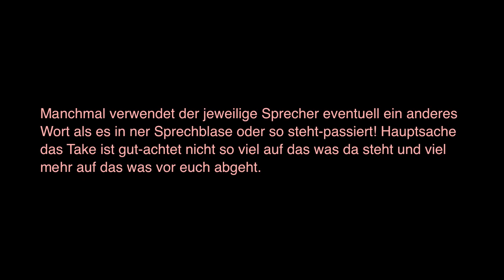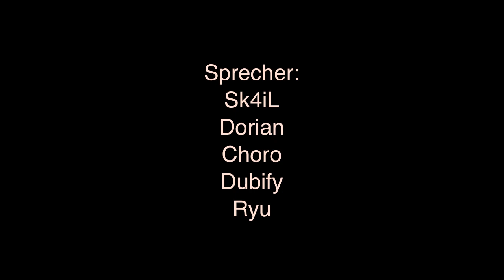〖HALLOWEEN Special 2016〗 "The red book"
LiES MiCH
Happy Halloween! ...*hust* Aber Cookie es ist doch noch gar nicht Halloween? Das ist doch erst am Montag? Ach wirklich? °O° Aber heute hab ich so schön Zeit für nen Upload. Geil oder?

Mein Special ist so scheiß lang geworden. Ich bin generell sehr unzufrieden, da mein Schnittprogramm IMMER NOCH NICHT funktioniert und ich SCHON WIEDER mit meinem alten Kack-Programm (Trademark) schnibbeln musste. Das Timing ist manchmal echt blöd und manchmal blenden sich die Bilder nicht so ganz so ein wie ich das eigentlich alles wollte also..habt bitte Nachsehen mit mir..ist alles sehr blöd gelaufen..

In diesem Part geht es (wenn ich mich nicht "vertüdelt" hab) um "the red book" Ein Manhwa den ich in einer Nacht in der ich allein Zuhause war gelesen hab-and i shit you not: Unsere Lampe im Wohnzimmer, also die Glühbirne, ist einfach random kaputt gegangen und ich hab bestimmt ne halbe Stunde vor meinem Laptop gesessen, weil ich mich nicht getraut hab aufzustehen.
Geiler Zufall! Ich wohn übrigens ziemlich direkt neben nem Friedhof..darum kommen vermutlich auch nie Kinder zu uns klingeln und Süßigkeiten sammeln..aber egal, das wollte ich nicht schreiben..
Ich wollte dieses Gefühl dass ich hatte während ich alleine in meinem dunklem Wohnzimmer saß, unbedingt in ein Video packen-
..Ja hat nich geklappt ne? xD Aber ich hoffe dennoch dass euch das ganze gefällt (ICH HAB SO LANG AN DER MISCHE GESESSEN D:)

der Autor des Manhwas hat am Ende erklärt dass er keinen typischen Horror Comic schreiben wollte, sondern kleine Kurzgeschichten, in denen Menschen und Geister aufeinander treffen. Manchmal ganz zufällig, manchmal ohne dass die Menschen es merken, manchmal weil sie einfach scheiß böse Gruselgeister sind.
Also so fucking, monströs gruselig soll das alles gar nicht sein, sondern nur ein wenig unheimlich. (Ich liebe ja eh Kurzgeschichten mit guten offenen Enden-da kann man sich selbst was zusammen reimen.)

So. Viel geschrieben, müsst ihr mit leben! Habt ein schönes Halloween und wenn ihr Lust habt schaut euch auch noch das andere Video an.
Ansonsten bleibt cool und lasst euch nicht von Horror-Clowns zer..hacken(?)
Und verkleidet euch nicht als Clowns. Das nicht cool.
Bye, bye!

(ICH BIN GRADE IN EINEN LEGOSTEIN GETRETEN. AU!)
CaST:
"the red book" Story/Art: RANGDDO
Assistant: BIFIL

Hier vertonte Kapitel:
Kapitel 1,
Kapitel 5 & 6,
Kapitel 7, 8 & 9
und Kapitel 20